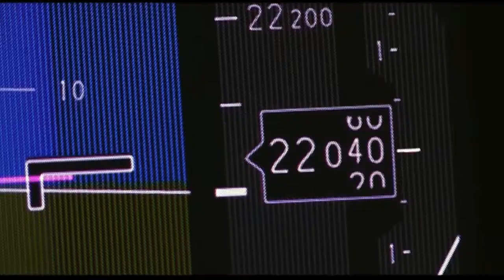Happy Flight - JAPANESE FILM FESTIVAL ONLINE 2022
Emergency on a flight from Tokyo to Honolulu! An ensemble film depicting on-the-ground staff, cabin attendants and pilots in action.

“Happy Flight” is a part of the JAPANESE FILM FESTIVAL ONLINE 2022, starting on February 14 for 2 weeks. 20 Japanese films with 11 to 15 subtitles will be streamed for FREE in 25 countries.
Happy Flight ｜ Happy Flight（2008）
Director: YAGUCHI Shinobu
Cast: TANABE Seiichi , TOKITO Saburou , AYASE Haruka